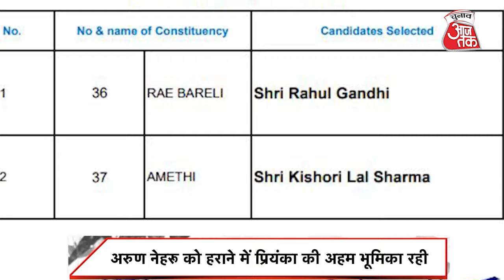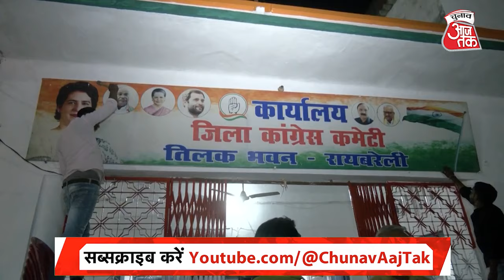Priyanka Gandhi ने क्यों नहीं लड़ा Raebareli से चुनाव, क्या उपचुनाव से होगी वापसी? | Chunav Aaj Tak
Priyanka Gandhi ने क्यों नहीं लड़ा रायबरेली से चुनाव, क्या उपचुनाव से होगी वापसी?